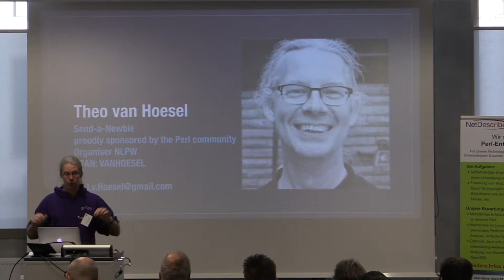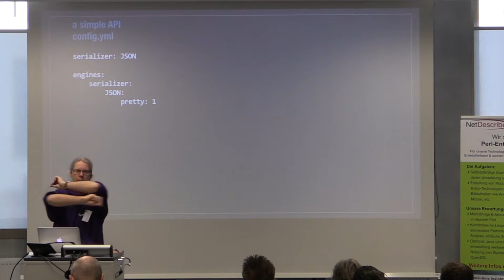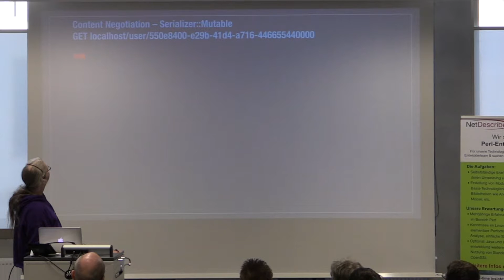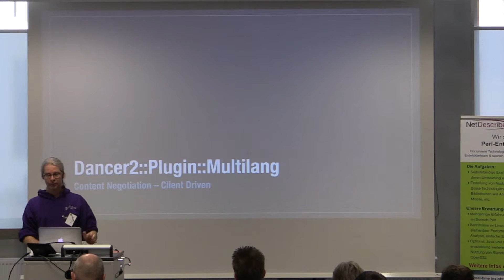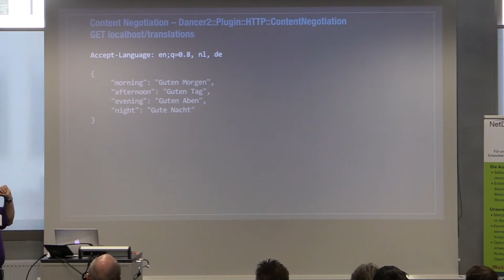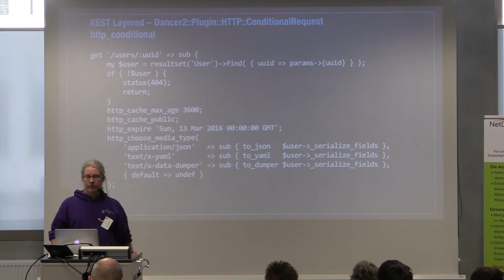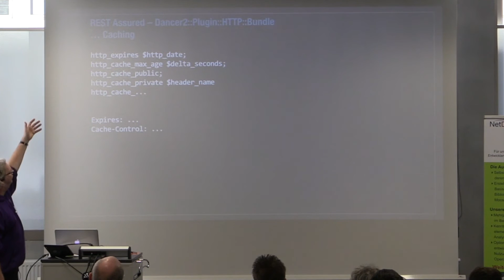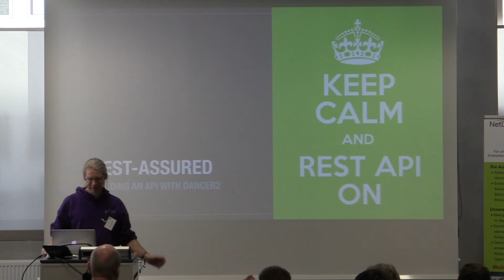gpw2016 Theo van Hoesel - REST API mit Dancer2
Theo van Hoesel (‎vanHoesel‎) - ‎REST API mit Dancer2